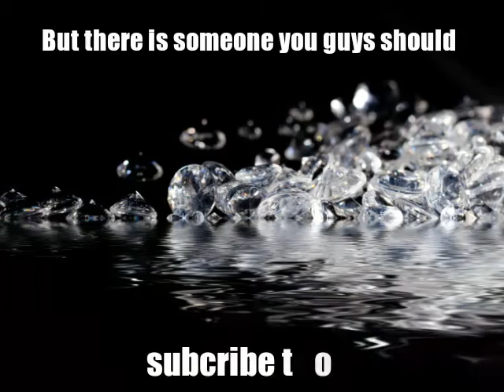Update and promo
I did this for my friend who just recently started her channel.